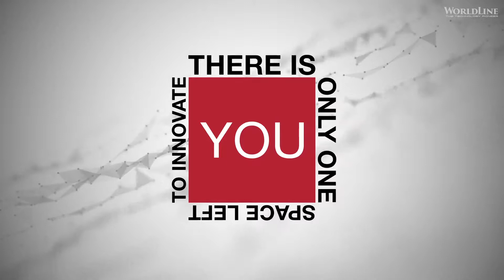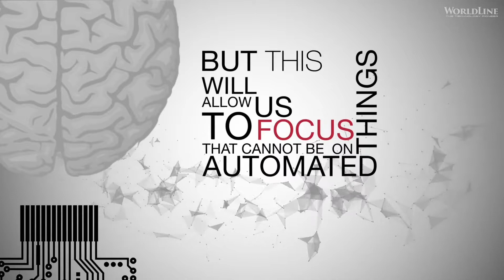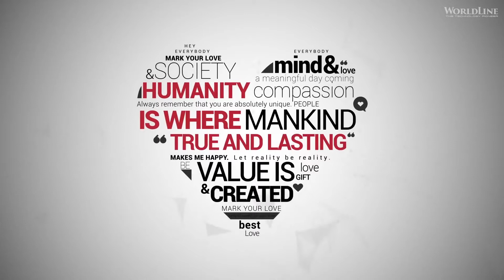ARE YOU READY FOR EXPONENTIAL CHANGE | WorldLine Technology